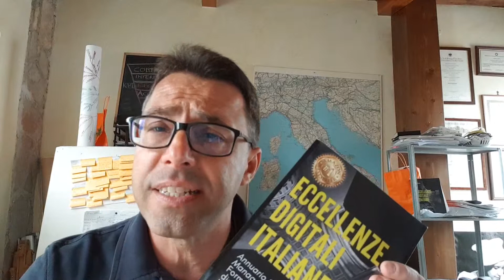Work shop eccellenze digitali italiane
Work shop